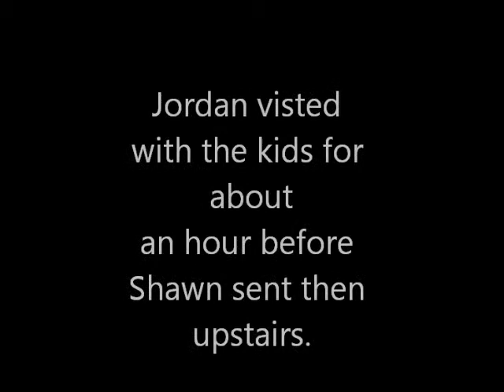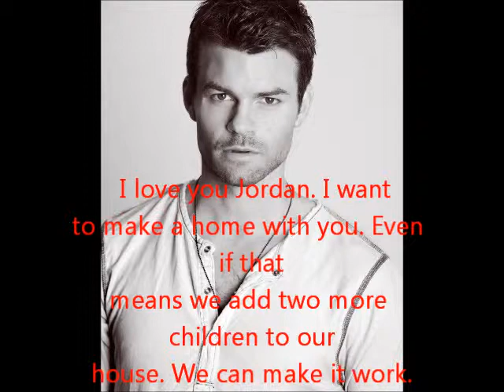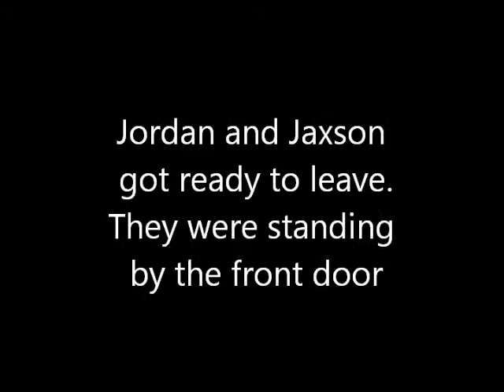Say Something Season 2 Episode 7